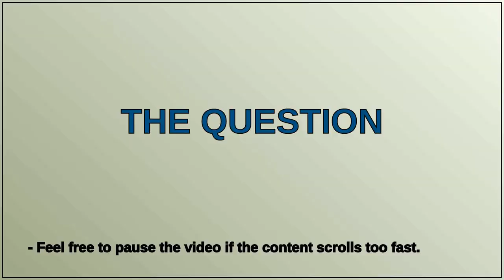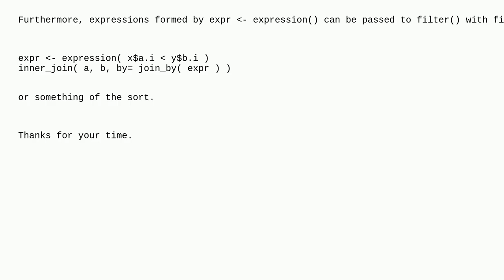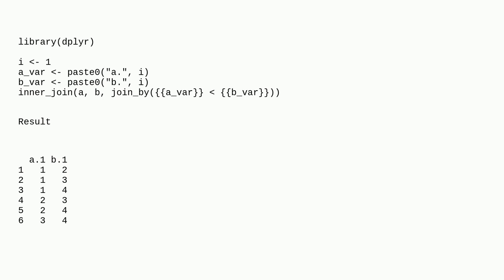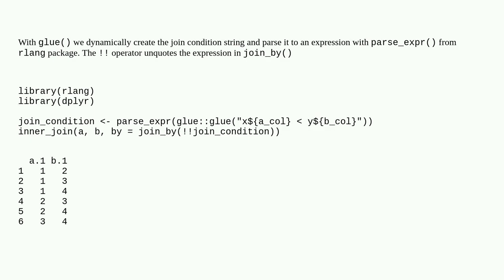join_by data-masking in dplyr in R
A special thanks goes out to the community

  dplyr r